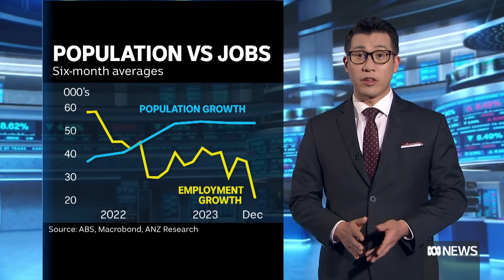The job market is becoming increasingly competitive | Finance Report | ABC News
Economists say Australia's unemployment rate remaining steady at 3.9 per cent in December will be "good news" for the RBA, while the ASX finished lower for the fifth-straight day.